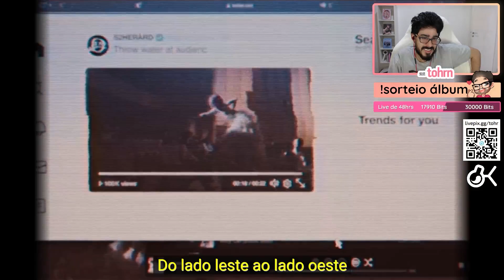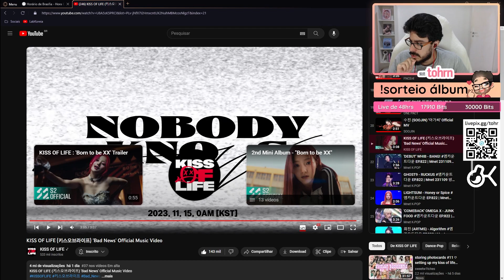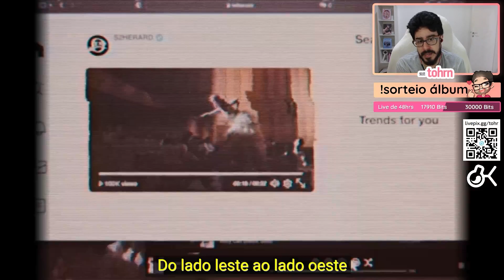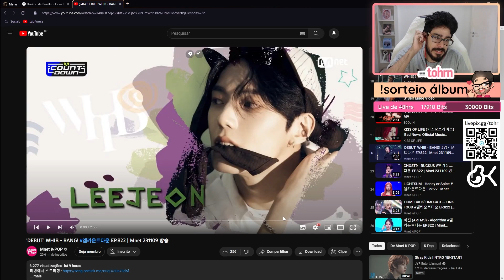TOHR REAGINDO: KISS OF LIFE 'BAD NEWS' | Cortes do Tohr